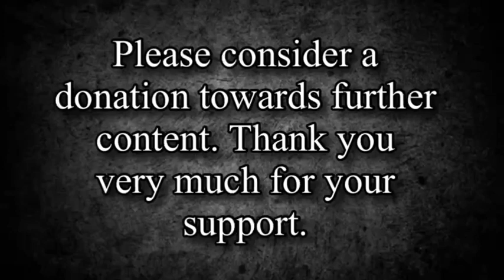Breeder Profile 019: Brian Gilbert of Knightwood Oak Kennel (2/3)